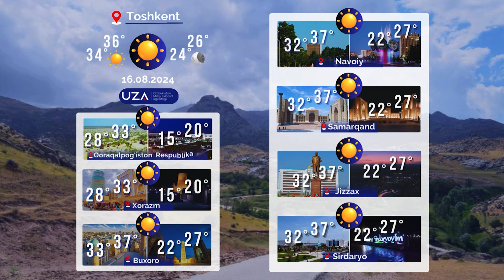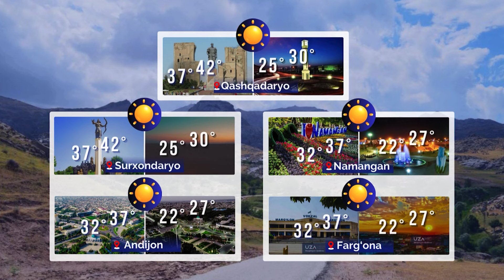15-avgust: Muhim va dolzarb xabarlarning qisqacha tafsiloti